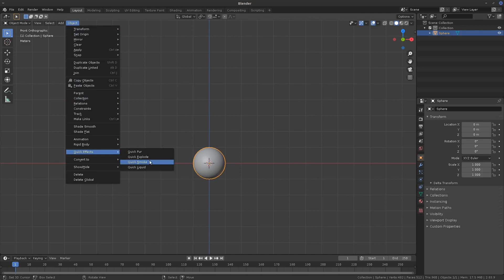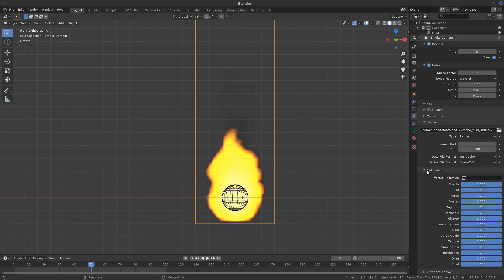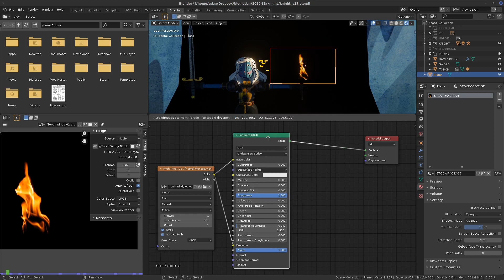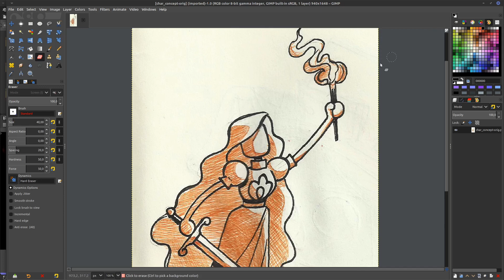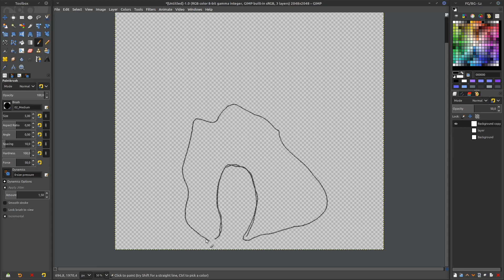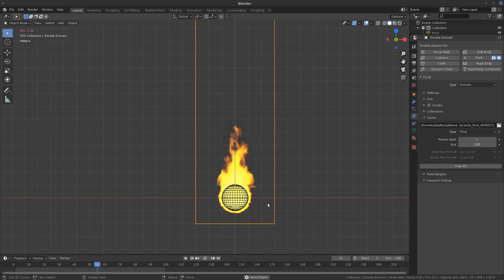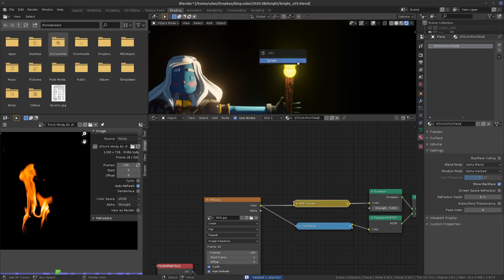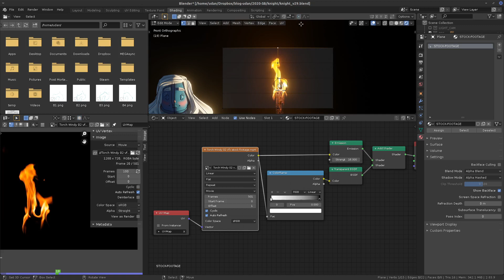Demonstração de modelagem Hi-Poly - Parte 93 - Fogo com vídeo e simulação.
Nesse vídeo eu faço tentativas de finalização para o fogo. Uso um vídeo de um arquivo de filmagens e a ferramenta de simulação de fluido do blender.

Os demais vídeos da série podem ser encontrados nas playlist do curso de Criação Avançada de Personagens do Curso de Jogos Digitais da PUC-MG...
E na playlist de Atuação e Expressão de Personagens também do curso de  Jogos Digitais da PUC MG: